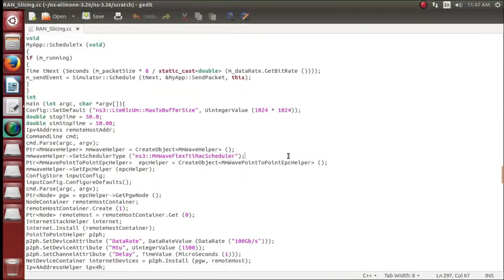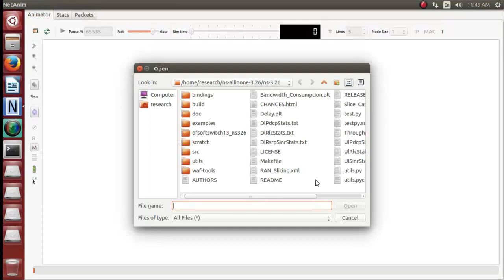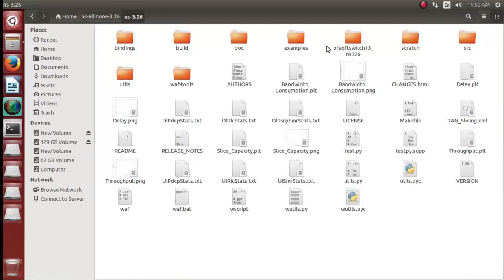SDNNFV based Network Slicing 5G network Projects | SDNNFV based Network Slicing 5G network Thesis